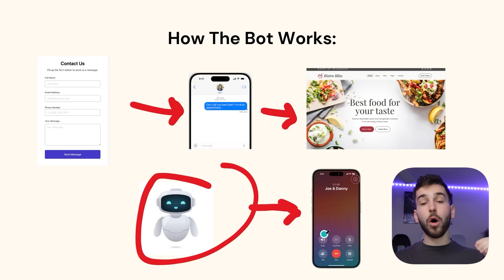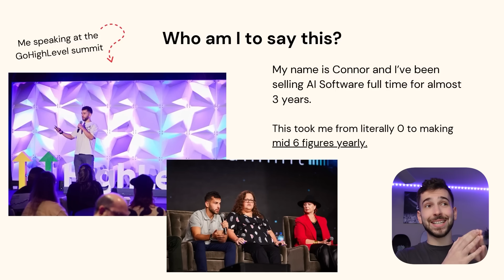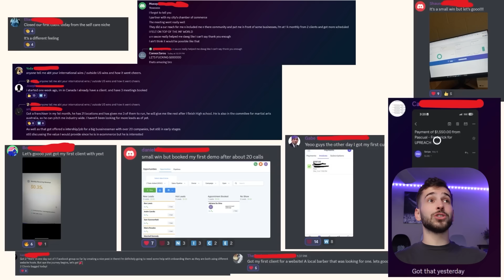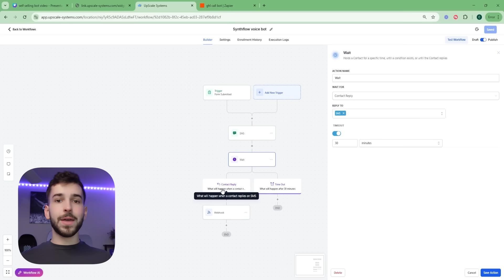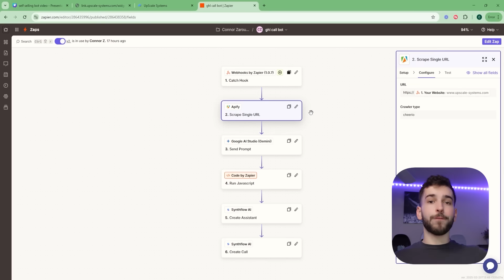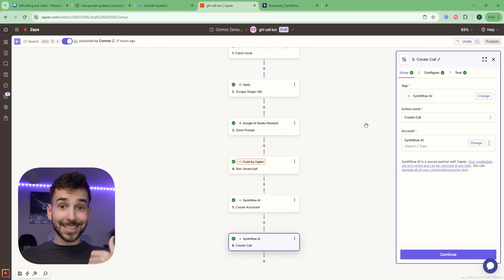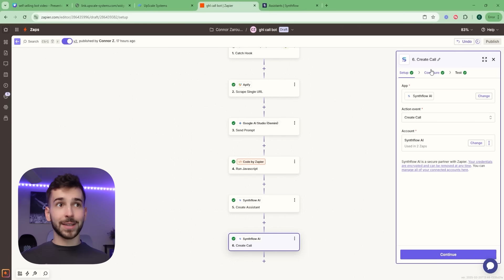I Built A Self Selling AI Agent in Under 10 Mins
Sell AI Agents

I Built An AI Agent That Sells Itself